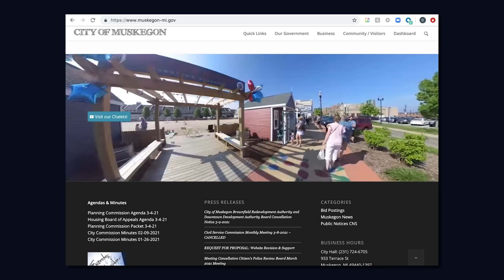RICK AND MORTY Complete Timeline (Seasons 1-5)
Here is everything we know so far about Rick and Morty's timeline from Season 1 to Season 5!
Between its multiverse, infinite Ricks and Mortys on the Central Finite Curve, and Rick's past of trying to find his wife's killer, Rick and Morty can be a tricky series to map out. Dave Klein plots out what we know so far about Rick and Morty's timeline from the first four seasons!